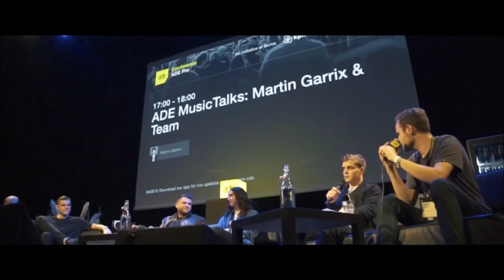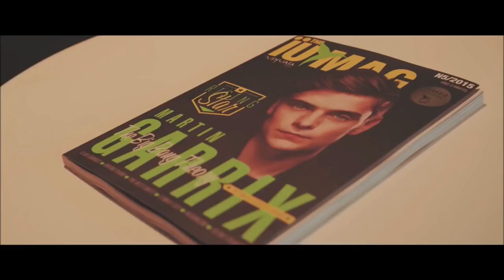Martin Garrix Poison Official Music Video HD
Watch the official video of Martin Garrix.